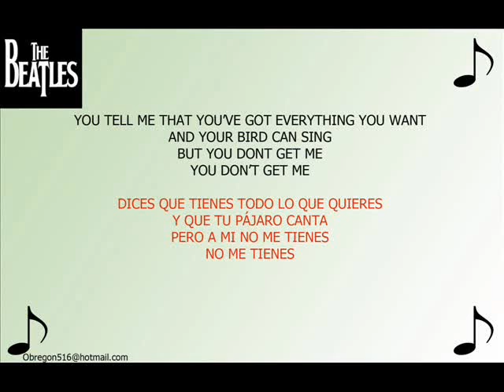The Beatles And Your Bird Can Sing Solo Letra Sub Esp In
Buscanos  En Como facebook :
videos virales 2016
elecciones estado unidos
2016
feliz navidAD
JUEGO DE FIFA 2017